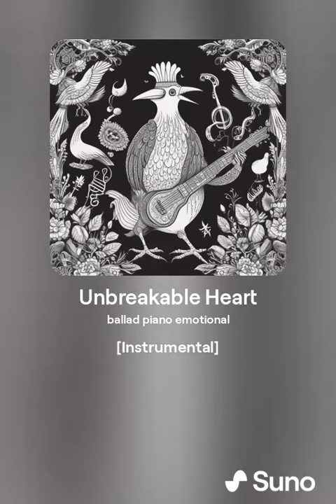AI가 만든 키즈히어로즈 OST 6탄 ㅋㅋ